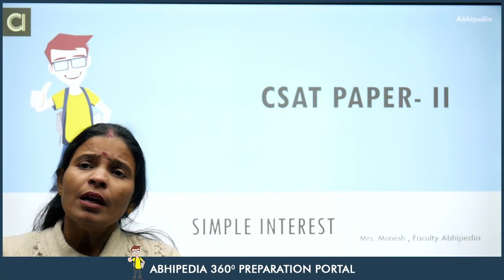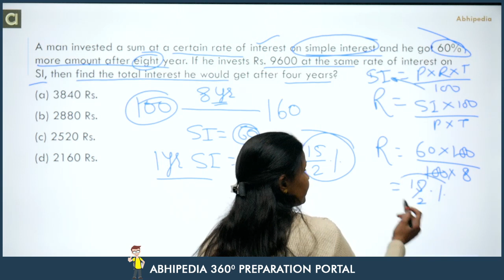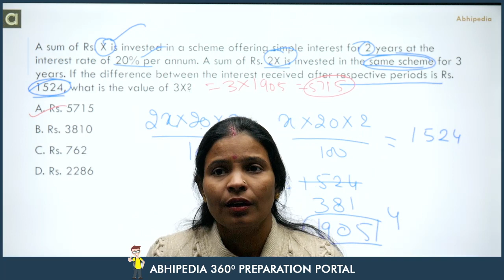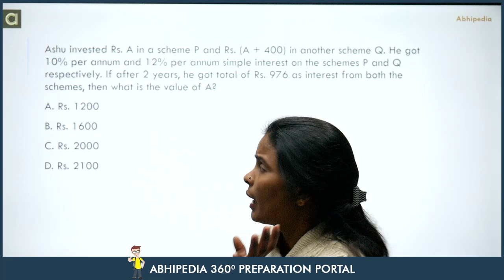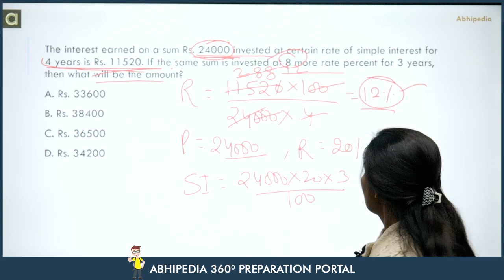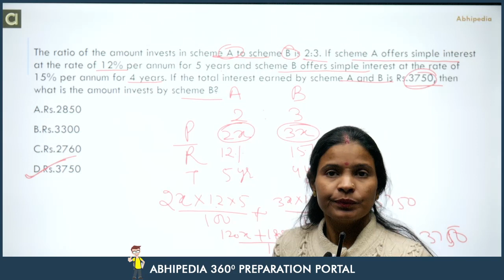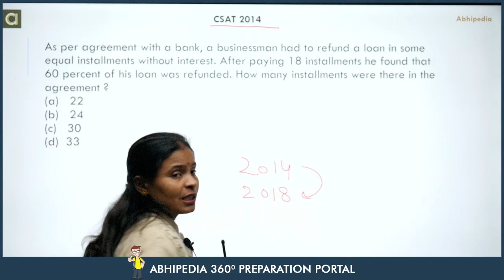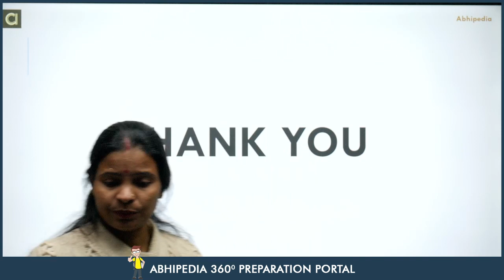UPSC CSAT I QUANTITATIVE APTITUDE I Simple Interest | BY MUNESH MA'AM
Comprehensive Course -  UPSC CSAT Previous year questions